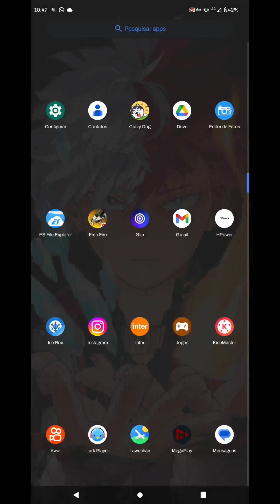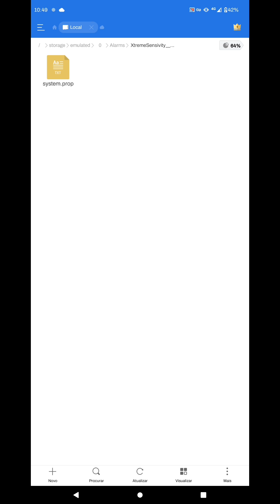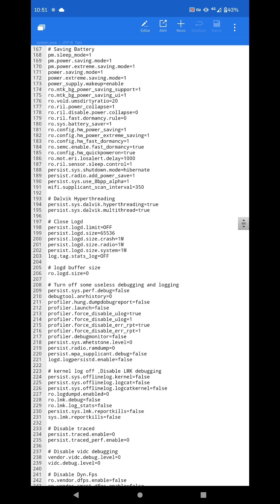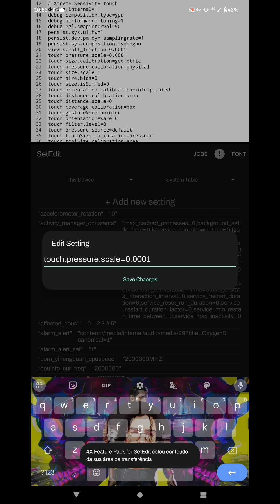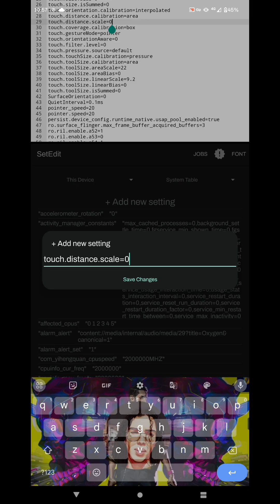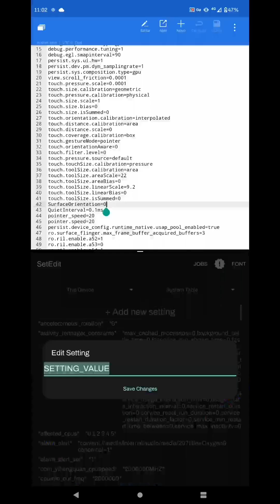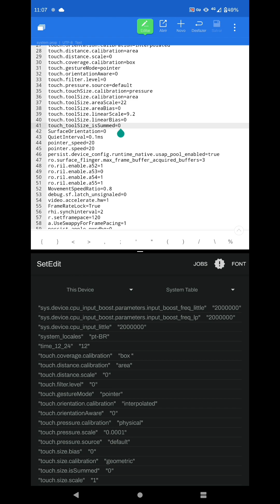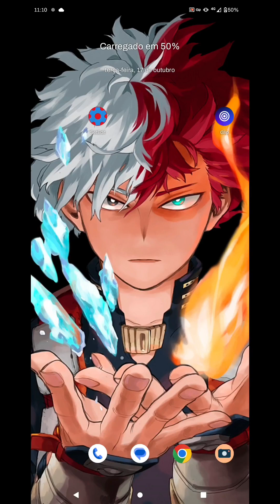códigos SetEdit sensibilidade de PC e muito FPS para de bug o touch só bora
se escreve assim vc vai me ajudar 🙂